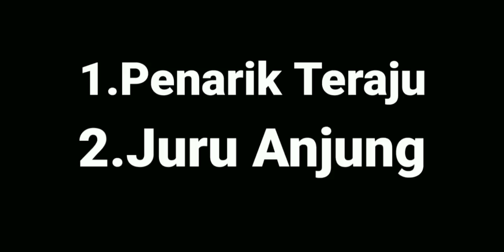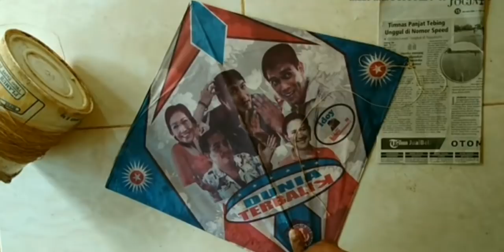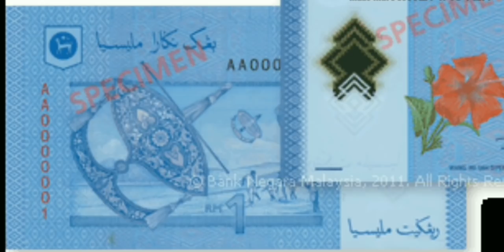Nama dan Jenis Wau di Malaysia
nama dan jenis wau di Malaysia ad wau bulan ,wau puyuh,wau burung,wau barat,wau kucing .Selamat menonton